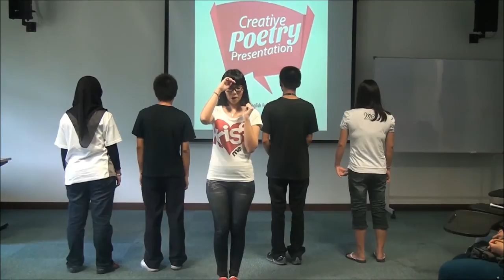Whatever: L.O.V.E (Poetry Presentation)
A poetry presentation by Whatever for English for Self-Expression (Semester 1, 2014/2015)